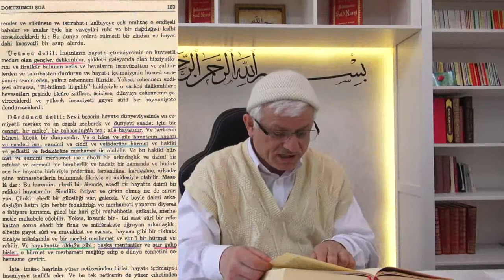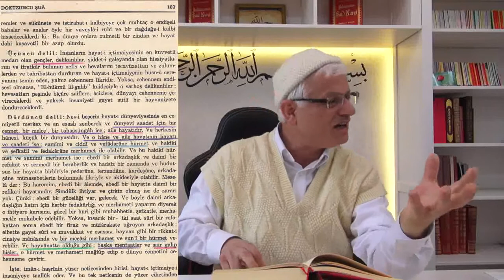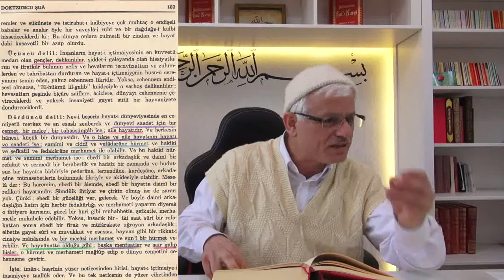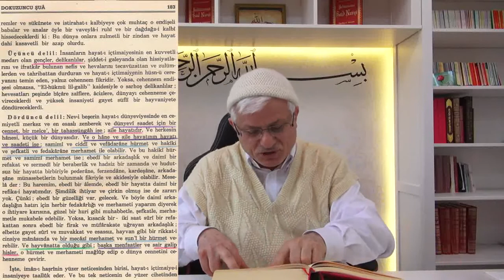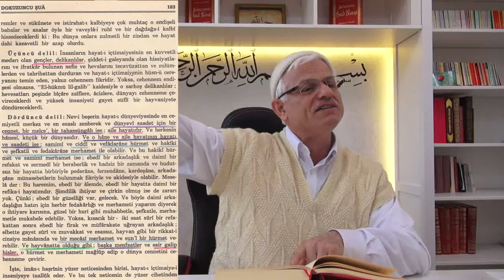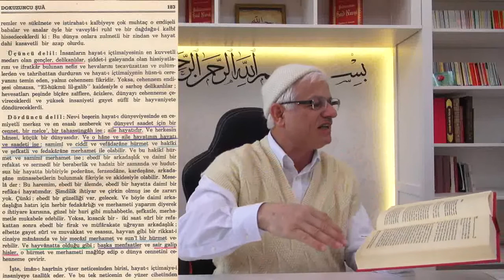Hanımlar Hakkında Neyi Ne Kadar Biliyorsun? - 3